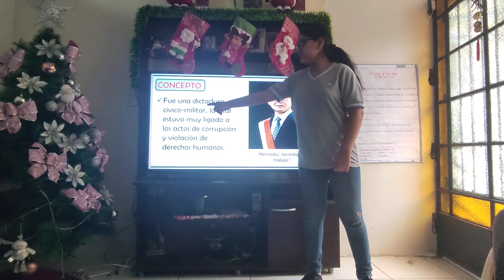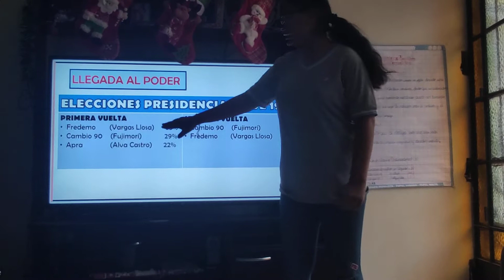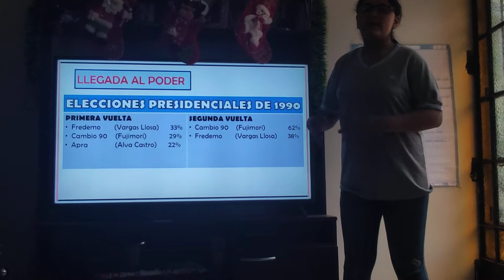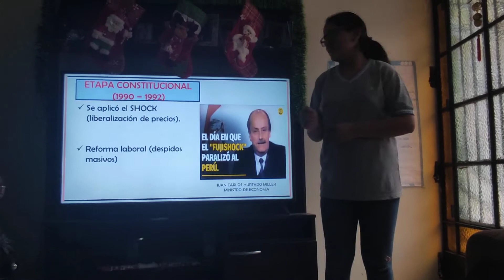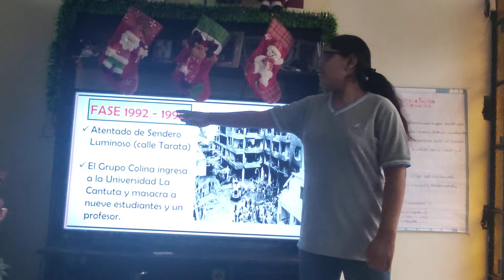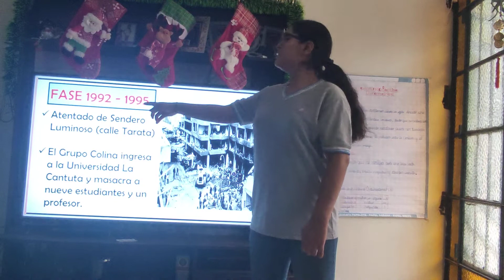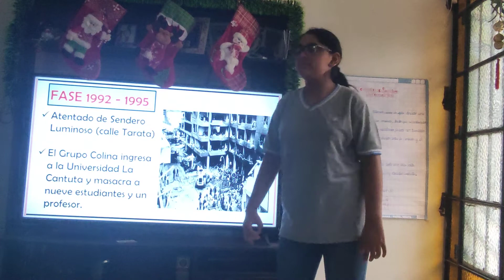exposición de Camila Benavides parte1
exposición de Camila Benavides parte 1